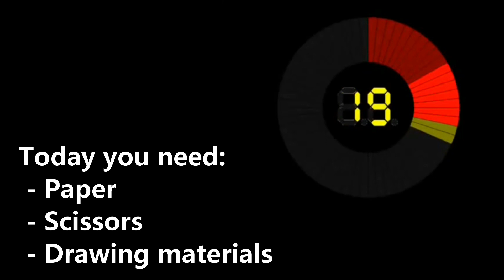5th Sunday of Easter Children's Liturgy